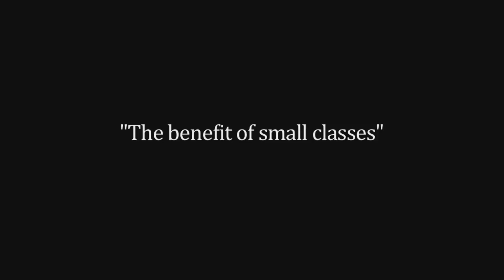Art Class For Kids West Lake Hills TX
Art Camp
Art Camp for Children
Art Camp for Kids
Art Camp for Teens
Painting for Teens
Drawing for Teens
Youth Art Classes
Advanced Art Classes for Children
Advanced Art Classes for Kids
Advanced Art Classes for Teens

Name: Amanda Lee Jones
Organization: Amanda Lee Jones Art Studio